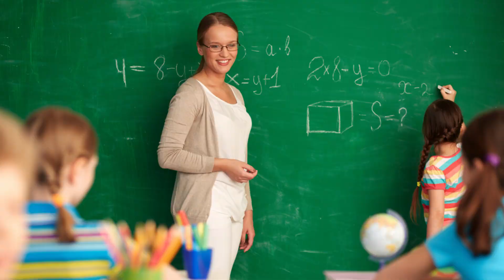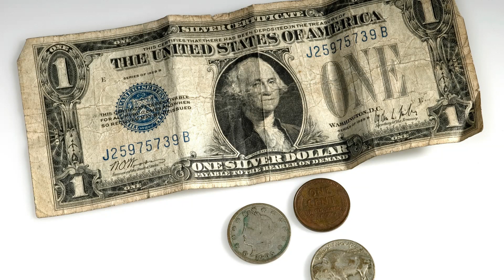4 High-Paying Side Hustles For Statistics Majors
Statistics Majors posses skills that can make serious money as a side hustle! I go over 4 of my ideas for side hustles meant for Statistics Majors

Join the newsletter (I promise I won't spam its 100% free)